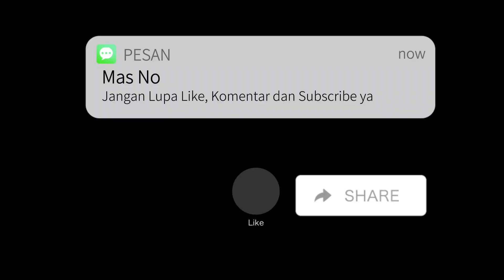ADU PINALTI BHAYANGKARA BETAWI VS DEJAN FC - ABC CUP I 2023